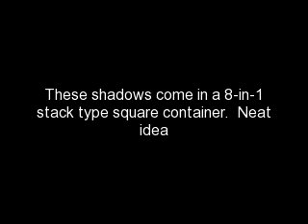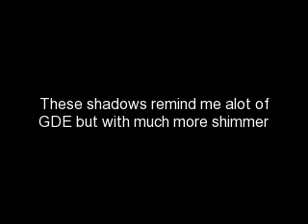Giselle Cosmetics ~My Review & Look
I want to say thank you to Giselle Cosmetics